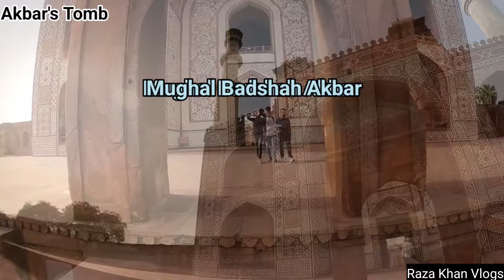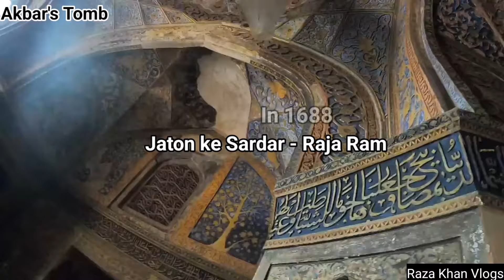Interesting Facts about Akbar's Tomb | बादशाह अकबर का मक़बरा